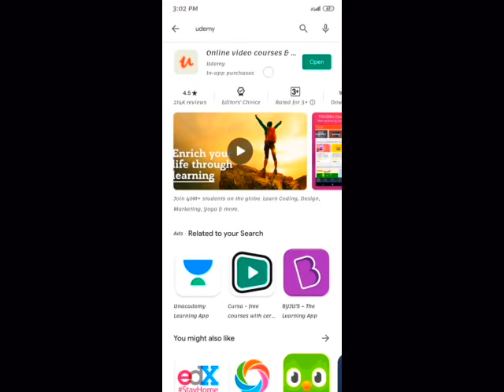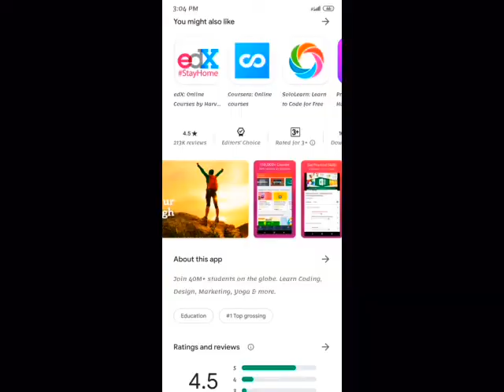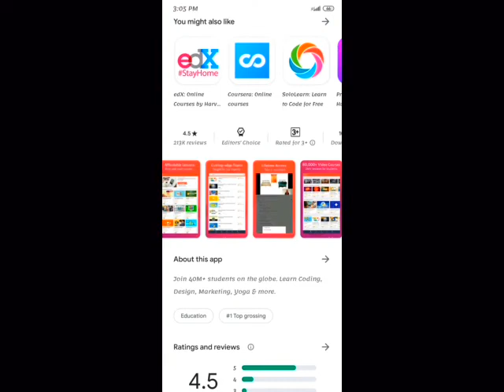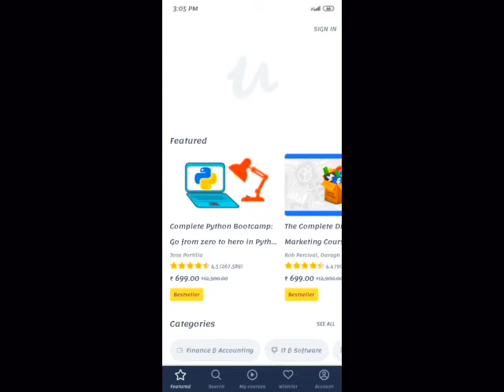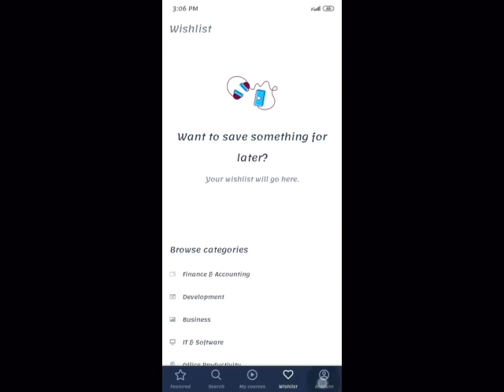What is UDemy App | How to use Udemy App | Lans Act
Udemy is an online learning platform featuring 130,000+ video courses taught by expert instructors. Take courses in anything from programming languages like Python, and Java to personal development classes like design, drawing, writing and yoga. Join the more than 40 million students who are mastering new skills, advancing their careers, and exploring new hobbies on Udemy.

LEARN ANYTHING: Discover courses in over 2,000 topics - from coding and data science to marketing, Photoshop, yoga, and more. New courses, on cutting-edge topics like machine learning, artificial intelligence, and blockchain, are continuously refreshed.

LEARN AFFORDABLY: Udemy has both free and paid courses within your budget. Once you’ve enrolled in a course, you’ll have lifetime access to the content.

LEARN FROM EXPERTS: Be inspired by 50,000+ expert instructors teaching in 60+ different languages.

LEARN ANYWHERE: Download courses to learn offline. On the go? Listen to courses in audio-only mode.

LEARN AT YOUR OWN PACE: Ask both students and instructors questions. Personalize your learning experience with speed controls and closed captioning.

Free and paid courses available in:
- Development: web development, programming languages (Python, Java, JavaScript, Ruby, Swift, C# & more), game development, coding basics, coding bootcamps, etc.

- Business: Finance, financial analysis, entrepreneurship, public speaking, presentation skills, writing, etc. Plus, data & analytics (SQL, machine learning, deep learning, data science & more).

- IT & Software: IT certification, network & security, cyber security, CCNA, etc.

- Office Productivity: Microsoft, Apple, Google, SAP, Oracle, etc.

- Personal Development: productivity, leadership, personal finance, career development, study skills, etc.

- Design: drawing, web design, graphic design, design tools (Photoshop, Adobe Illustrator & more), UX design, UI design, design thinking, etc.

- Marketing: Search Engine Marketing (SEM), Search Engine Optimization(SEO), social media marketing, marketing fundamentals, mobile marketing, content marketing, product marketing, etc.

- Lifestyle: arts & crafts, travel, gaming, dog training, etc.

- Photography: digital photography, photography tools, commercial photography, video design, etc.

- Health & Fitness: yoga, nutrition, meditation, self-defense, etc.

- Teacher Training: online course creation, presentation skills, instructional design, etc.

- Music: instruments (guitar, piano & more), music fundamentals, music techniques, music software, etc.

- Languages: English, Spanish, Portuguese, Chinese, etc.